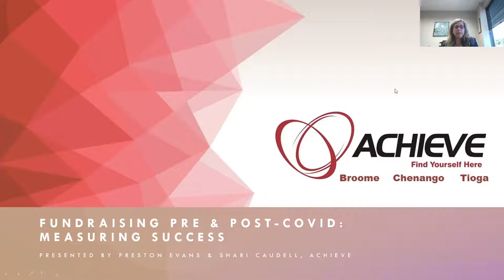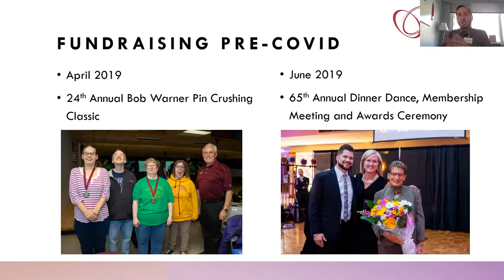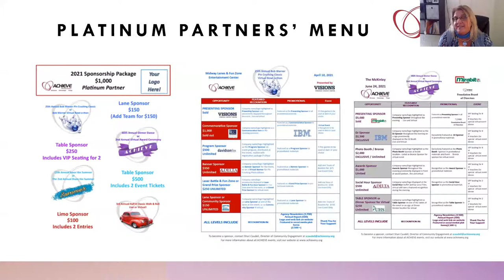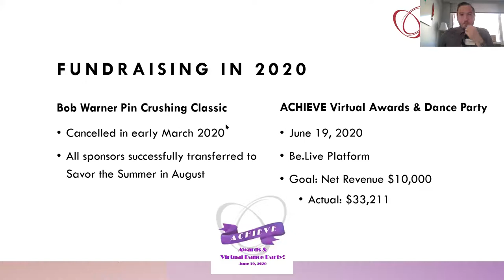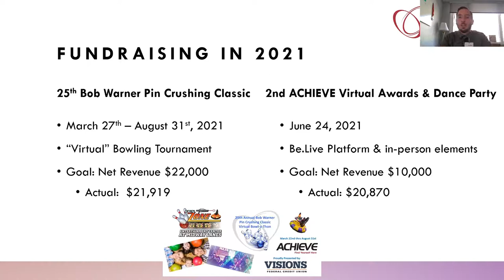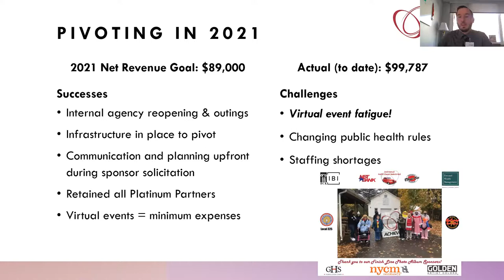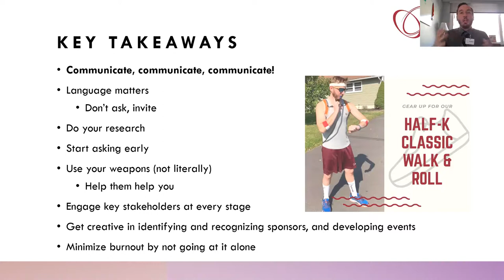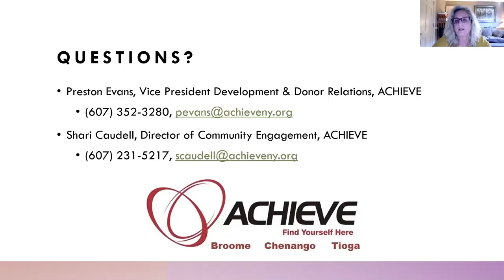Education Session - Fundraising Pre & Post COVID